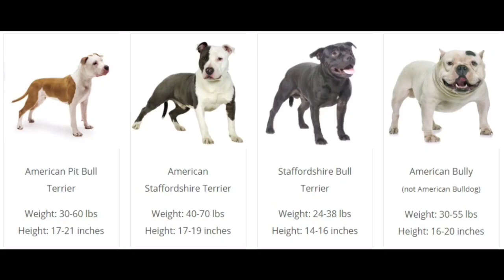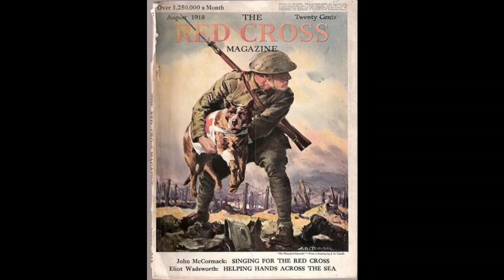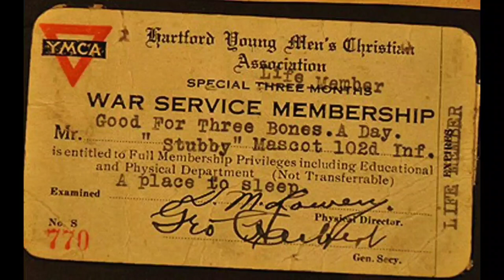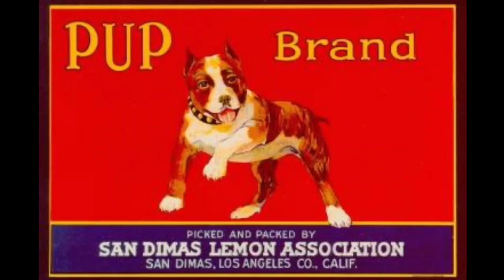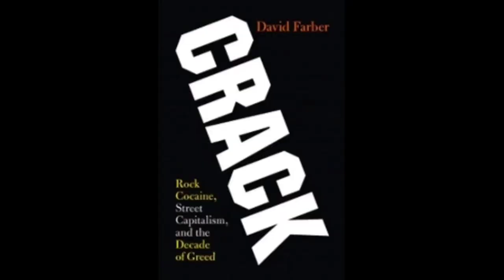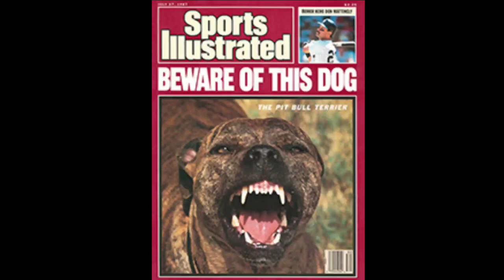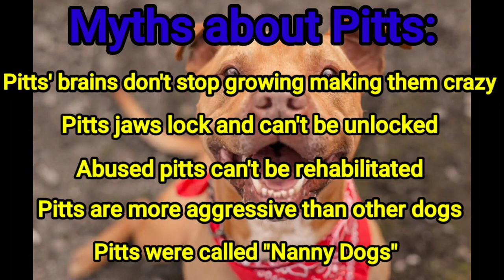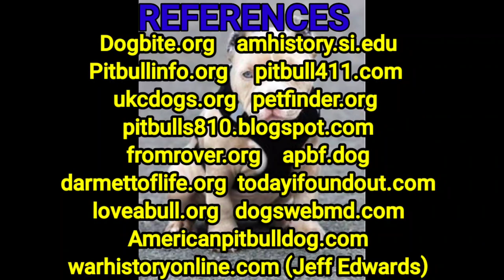Let's talk breed: The American Pitbull From America's dog to Dangerous Monster. (2020 factual Look)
For one show a month,  Auntie Nessa will showcase a breed of dog. For September 2020, that dog is the types of the American Pit Bull.

She has studied scientific journals,  history articles,  and other literature about the Pit Bull breed. She compiles all this information, adds pictures, her own stories and experiences into an easy to understand view of the Pit Bull.

Pit Bulls were America's favorite dog. One stray pit served into the military,  earned two purple hearts,  and saved many soldiers' lives.  Understand how the pit bull became a feared animal and five myths about the breed.

Auntie Nessa invites you to name the breed for her October 2020 show.